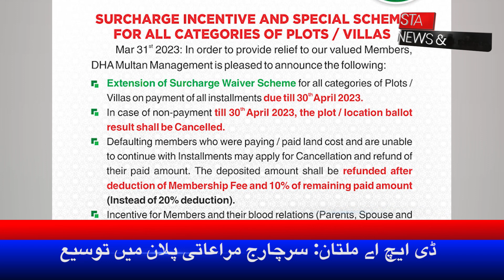Extension Of Surcharge Incentive And Special Scheme For All Categories Of Plots And Villas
The government has announced an extension of surcharge incentives and special schemes for all categories of plots and villas. This move is aimed at promoting investment in the real estate sector and facilitating property buyers.